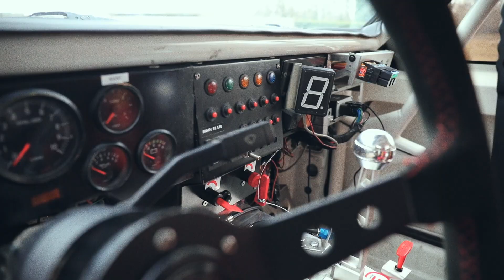1987 Audi Quattro S1 Evo 2 Rally Re-creation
Built by one of the foremost experts in the development of SWB Quattros in the market today.
Forged 2.2-litre, 5-cylinder Porsche Development RS2 ADU engine.
Running at 'Low Boost' to around 500bhp but potentially rated up to 1,000bhp.
O1E six-speed manual gearbox with sequential shifter. Absolutely massive spec.
FIA-approved safety equipment (8-point cage, fuel cell, harnesses, extinguishers etc).
Full MSA Papers for Time Attack, Hill Climbs, Sprints, Festival of Speed, Race Retro etc.
This is a very accurate re-creation and will do, pretty well, everything that the original could.